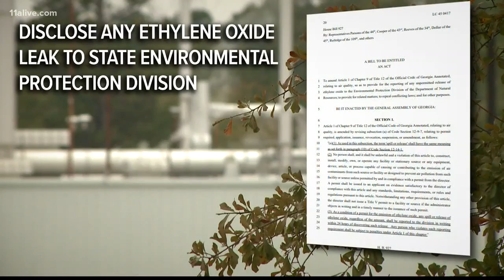Bill would require state to immediately disclose all unauthorized leaks of ethylene oxide at plants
There have been growing concerns that the toxin could be putting residents' health in jeopardy.